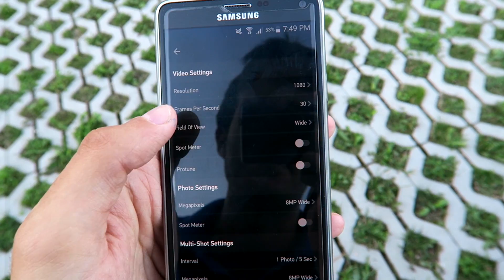GoPro Hero 4 Session, review en español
Comprar GoPro Hero4 Session en Amazon
Comprar GoPro Hero4 Silver en Amazon